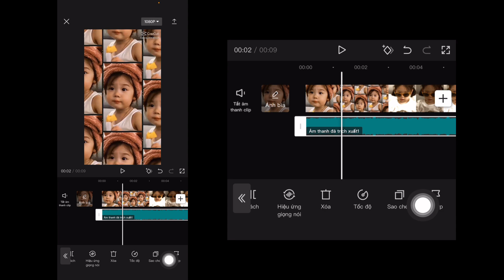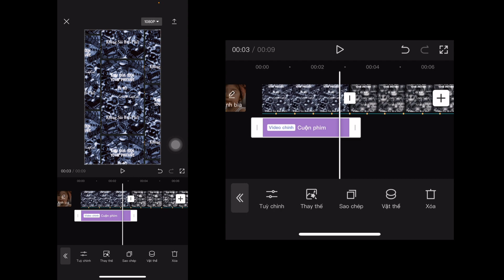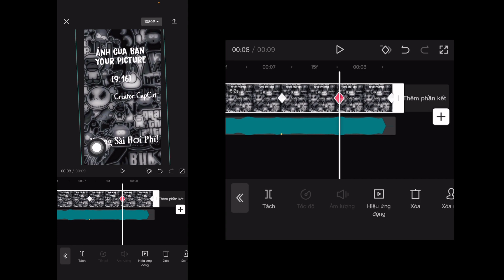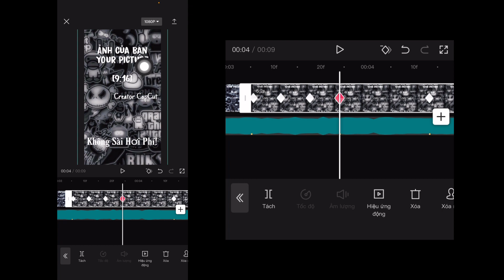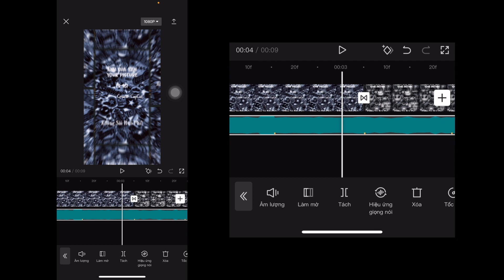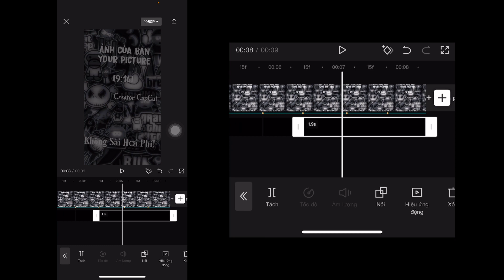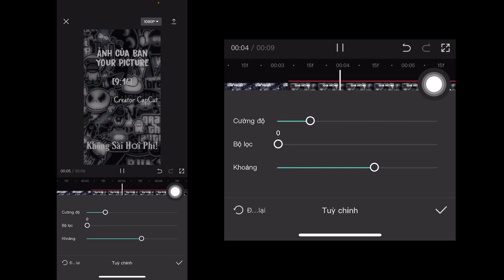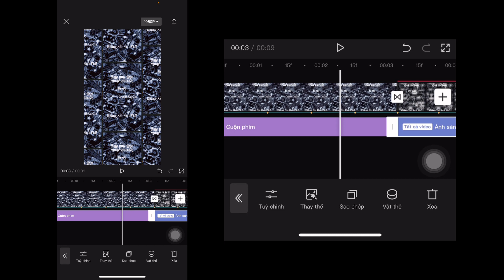HƯỚNG DẪN EDIT CAPCUT GIẬT SÁNG KIỂU AM VÀ HIỆU ỨNG ĐANG HOT CAPCUT | CÔNG HOAN CAPCUT EDIT